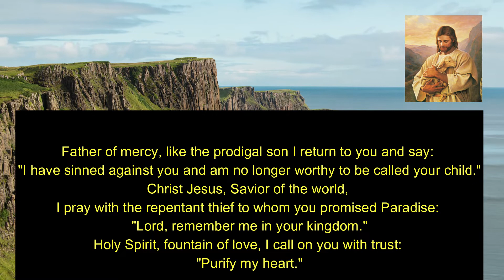Lent for Busy People: Day 29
Father of mercy, like the prodigal son I return to you and say:
"I have sinned against you and am no longer worthy to be called your child."
Christ Jesus, Savior of the world,
I pray with the repentant thief to whom you promised Paradise:
"Lord, remember me in your kingdom."
Holy Spirit, fountain of love, I call on you with trust:
"Purify my heart, and help me to walk as a child of light."